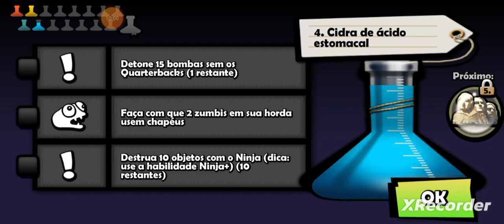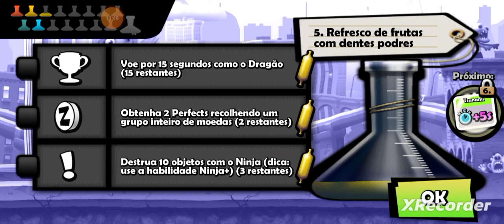Tivemos que reiniciar o jogo ZOMBIE TSUNAMI!!! Bora correr atrás do prejuízo!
Mais um vídeo de Zombie TSUNAMI na área. Tivemos um problema no celular e perdemos todo o progresso do jogo. Estamos reiniciando. Na esperança de conseguir novos troféus 🏆.

nosso Instagram @canalbonecosdalu